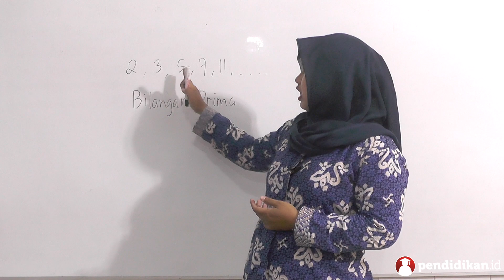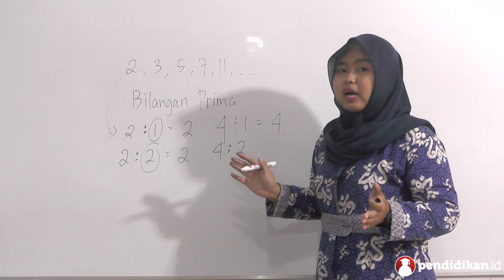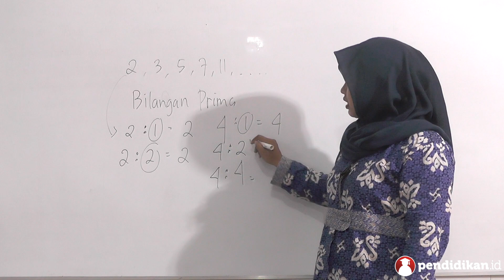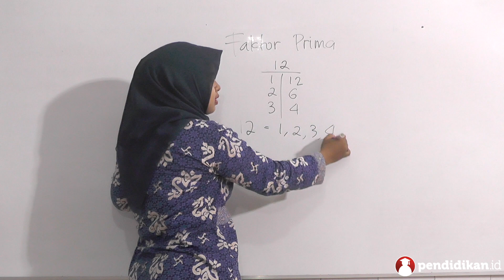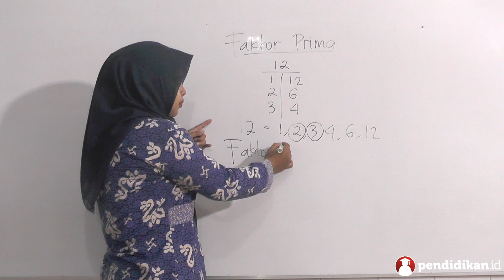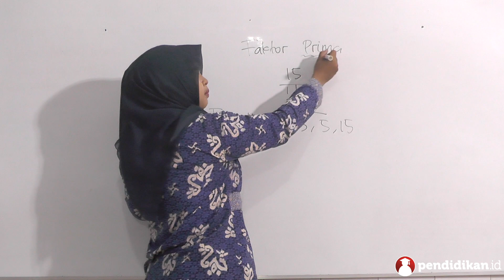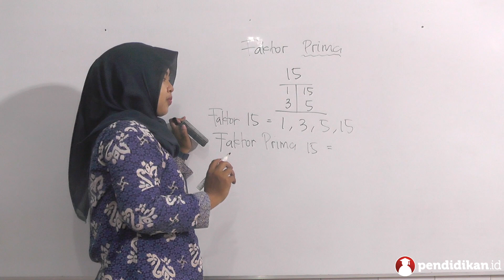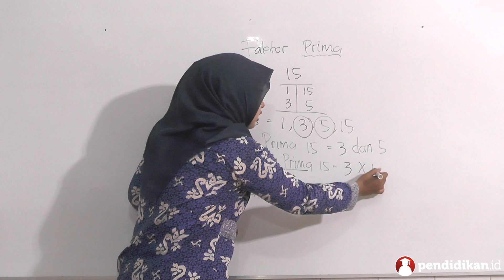Kelas 06 - Matematika - Faktorisasi Prima | Video Pelajaran Sekolah K13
Bilangan prima adalah bilangan bulat yang lebih dari satu yang hanya bisa dibagi dengan bilangan 1 dan bilangan itu sendiri. Lalu apa bedanya dengan faktorisasi prima??

Yuk pelajari selengkapnya tentang Faktorisasi Prima bersama Ibu Junita Widyawati, S.Pd dari SD Mardi Putera.